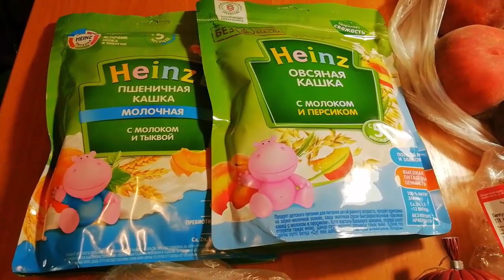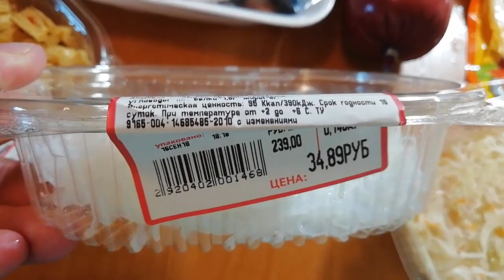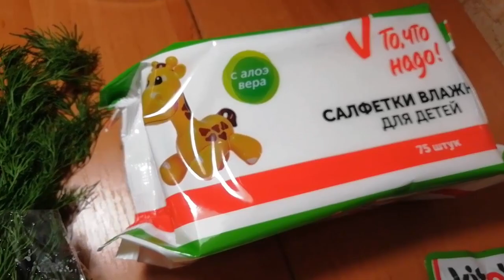О'КЕЙ ОБЗОР ПОКУПОК - продукты и не только АКЦИИ и СКИДКИ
Всем привет! Меня зовут Оксана. Я жена и мама двух
замечательных сыновей - Арсения и Фёдора (мальчики-
погодки). Живём мы в городе Иваново. Сейчас нахожусь в
декретном отпуске - испытываю дефицит общения. А у
меня накопилось много  идей, разных тем и полезной информации,
которыми очень хочется поделиться. Например:                                                                                                                                                                                                                              - Материнство. Семейные отношения.
- Жизнь в хрущёвке. Воспитание детей.
- Семейный бюджет. Экономное, но разнообразное питание.
- Организация и хранение. Лайфхаки.
- Уход за собой. Покупки. Обзоры.
- Vlog/Влоги. DIY.
- Room Tour. Дача.

Если Вам интересны видео такого формата -

оставите своё мнение о видео.